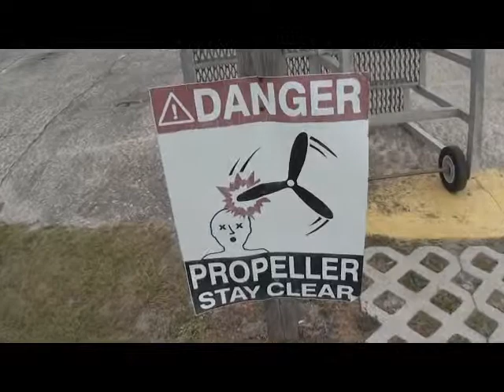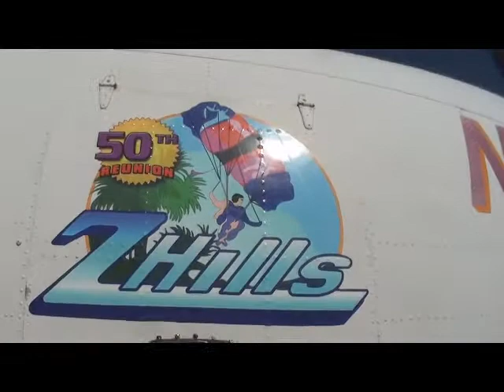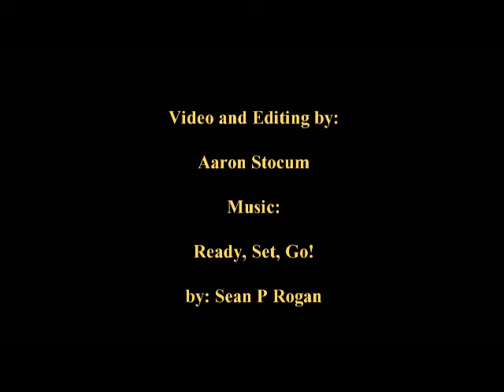Rick 01/29/13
Tandem skydive with Dave S.